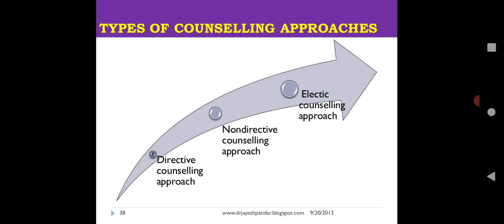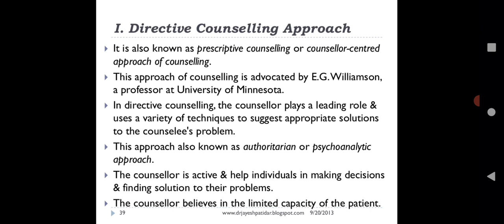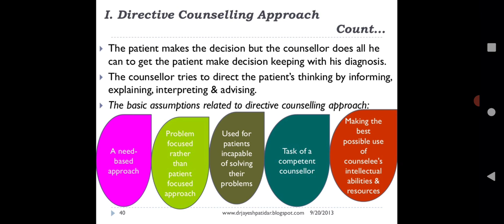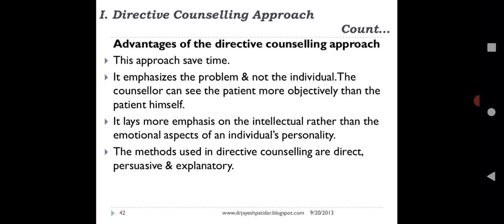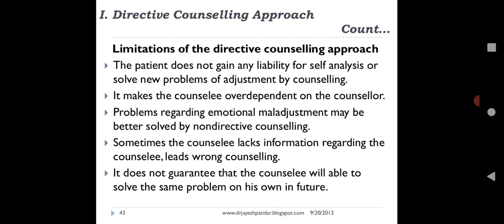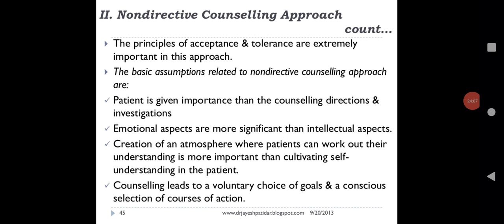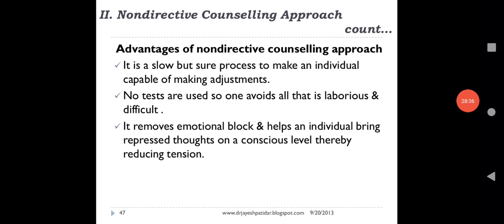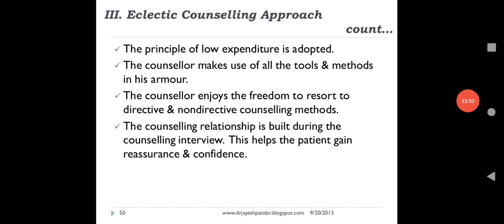May 4, 2021